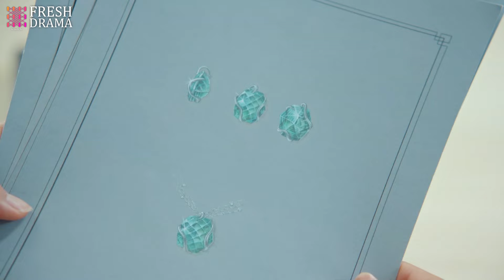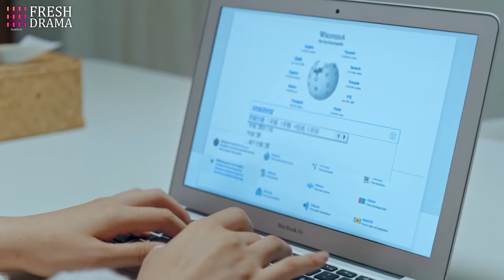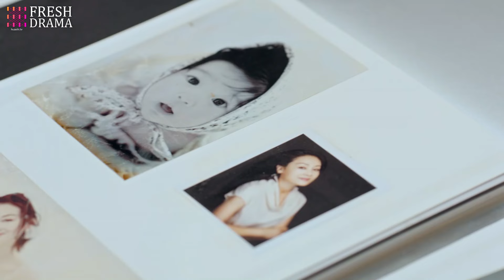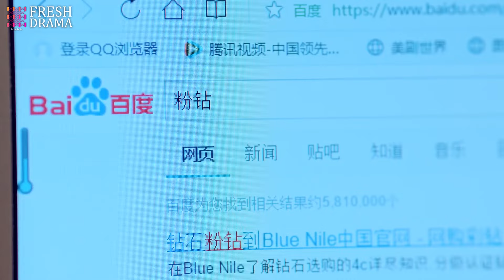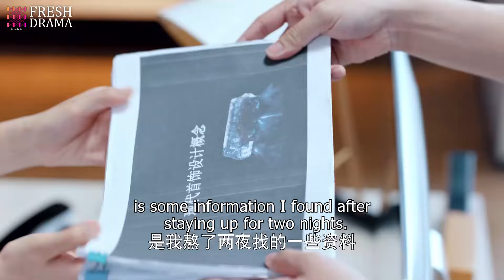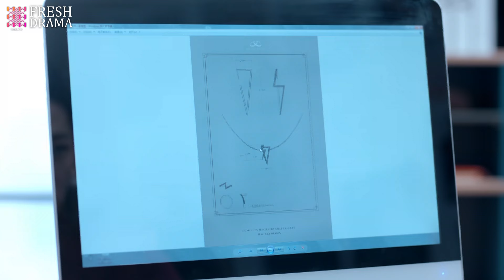MultiSub《千金逆襲之CEO的心尖寵》▶EP18 灰姑娘為母報仇！總裁默默守護 💖